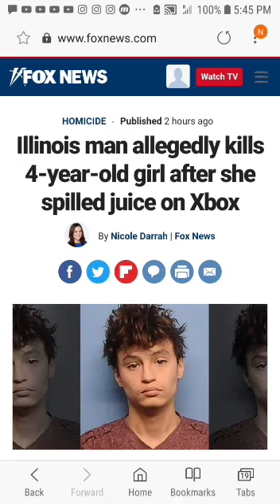Illinois man kills 4 year old after she spilled juice on his xbox